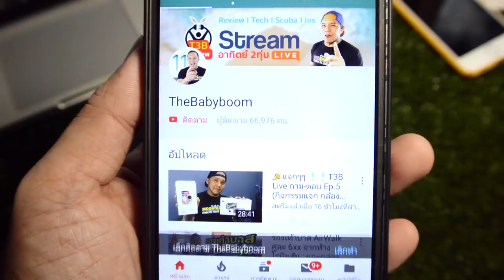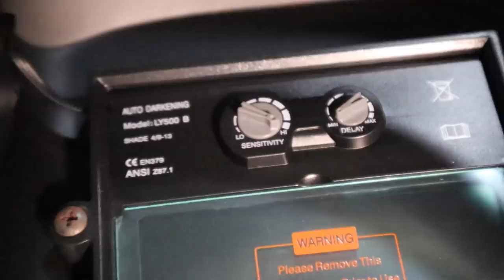Review หน้ากากเชื่อมออโต้ Auto Max by T3B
Review หน้ากากเชื่อมออโต้  Auto Max
สินค้าสั่งซื้อได้จาก เครื่องมือช่างถูกดี โฮลเซล กรุ๊ป และโกดังไทย
Lazada
Line @spk007
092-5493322